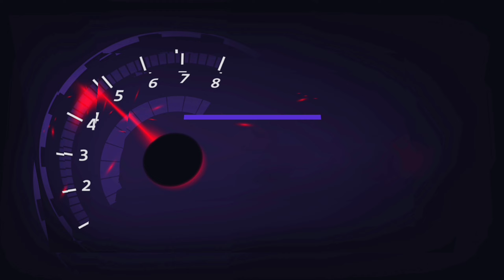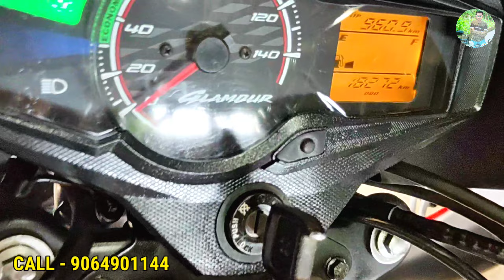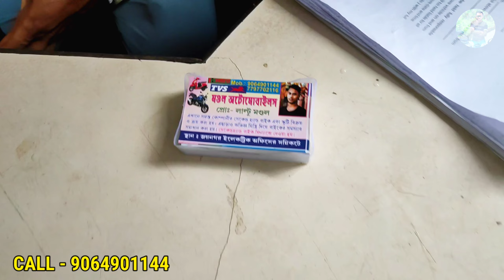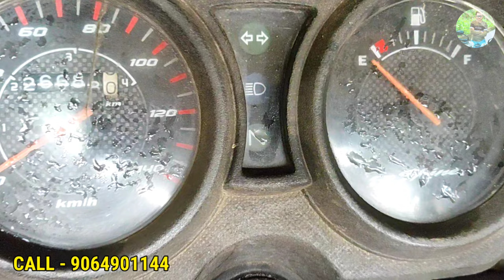Second hand bike in Kolkata | Price starting from 10000 | Pm Bikes World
Let me know.  My only goal is to make you happy through my work, and I have been working for that.  I appear before you with review videos of various new and second hand bikes.

Laltu Da

showroom address - Jaynagar , South 24 pgs, Infront of Jaynagar electric office